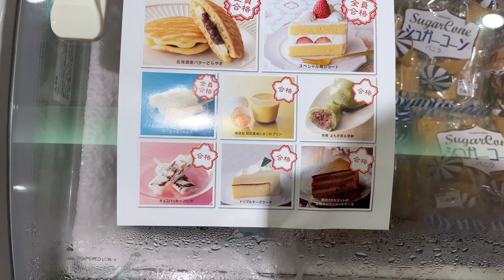【ドライブデート】ぼっちニートが彼女とシャトレーゼの人気商品食べまくってみた！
2021年6月19日のTBS系『ジョブチューン』でシャトレーゼ従業員イチ押しメニューＶＳ超一流スイーツ職人が放送されましたね！

海外を含め600店舗以上を展開し、お手頃で種類も豊富な洋菓子やアイスが人気のスイーツチェーン店、「シャトレーゼ」がジャッジ企画初参戦！

アイス売上No.1「チョコバッキー」や、和菓子No.1「バターどらやき」、ケーキNo.1「スペシャル苺ショート」の評価は・・・？！

第 １ 位！　北海道産バターどらやき 【満場一致合格！】
第 ２ 位！　チョコバッキー バニラ 【合格！】
第 ３ 位！　プレミアムアップルパイ 【不合格】
第 ４ 位！　無添加 契約農場たまごのプリン 【合格！】
第 ５ 位！　スペシャル苺ショート 【満場一致合格！】
第 ６ 位！　フィナンシェ 【不合格】
第 ７ 位！　ダブルシュークリーム 【不合格】
第 ８ 位！　特撰よもぎ香る草餅 【合格！】
第 ９ 位！　トリプルチーズケーキ 【合格！】
第 10 位！　糖質86％カットの濃厚チョコショートケーキ 【合格！】
前哨戦！　オススメ第 11 位！　八ヶ岳契約牧場しぼりたて牛乳バー 【満場一致合格！】

という結果になりました！皆さんはどの商品が好きですか！？

〒150-0002
タチバナさんの毎日ルーティン　宛